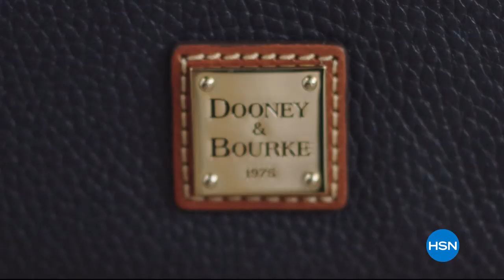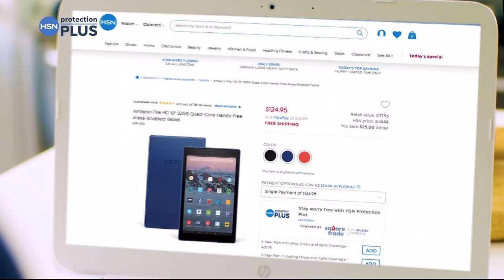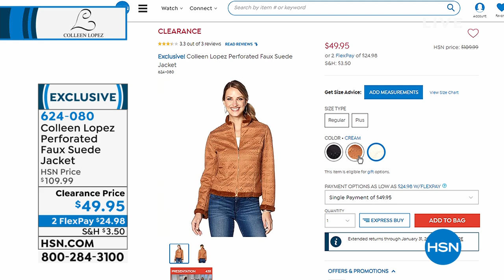HSN | Colleen Lopez Gemstone Jewelry 11.13.2019 - 06 PM